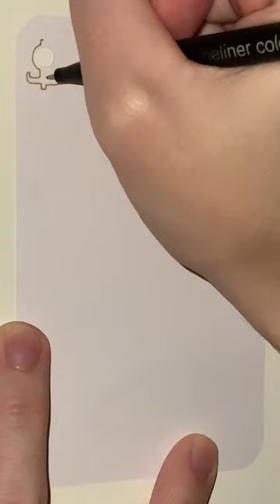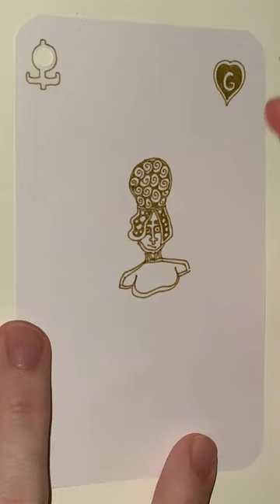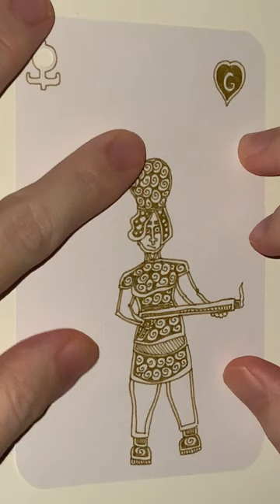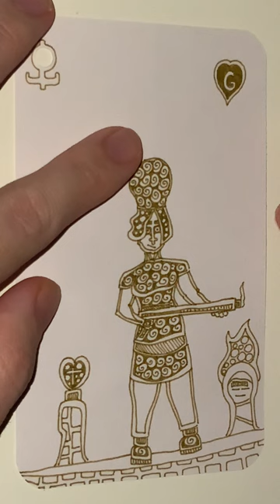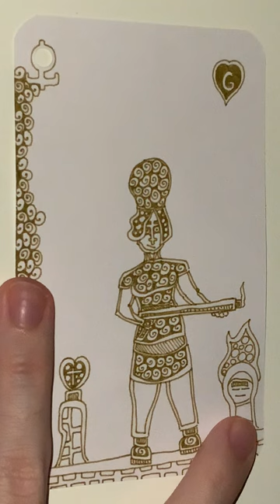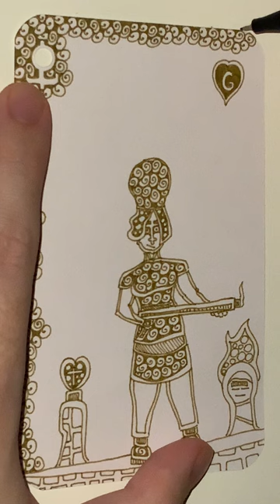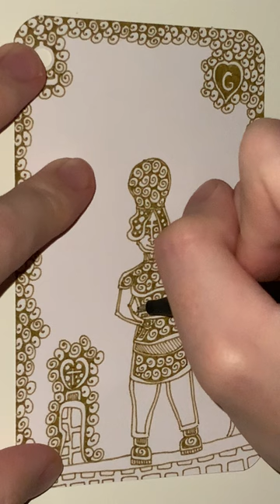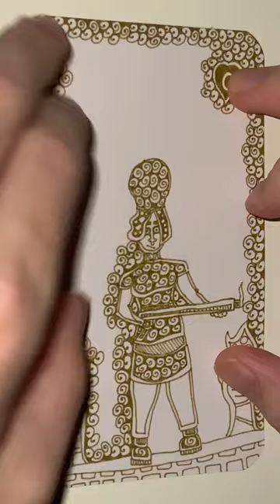G of Brassy Brass Hearts - YH Fineliner - Automatic Doodling - Part 1